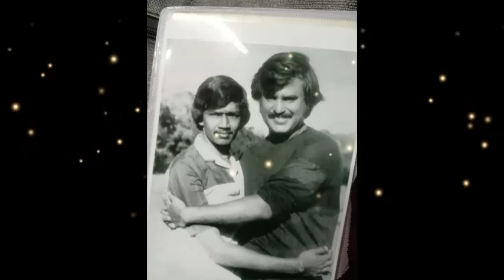இந்திய அளவில் ரஜினிக்கு முதல் முறை ரசிகர் மன்றம் திறந்த ரசிகருக்கு நேர்ந்த சோகம்! என்ன நடந்தது?